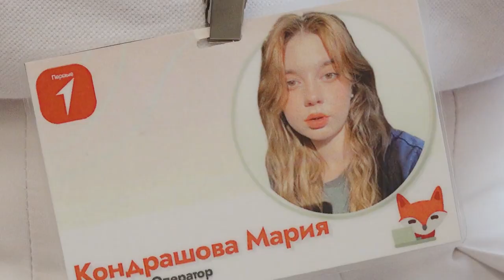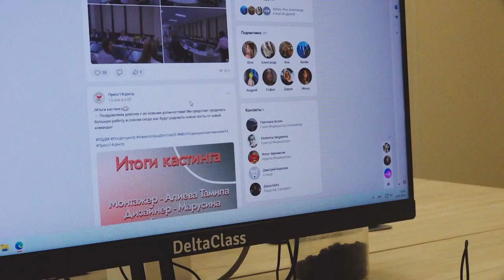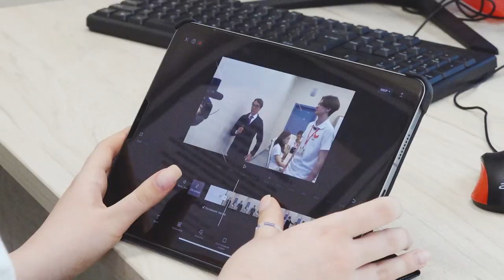Медиацентр гимназии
Первый в Одинцово. Год назад в гимназии №14 открылся Центр детских инициатив. Школьники организовали настоящую редакцию. С юными коллегами познакомился и даже сделал совместный репортаж корреспондент ОТВ - Тимур Гайсин.